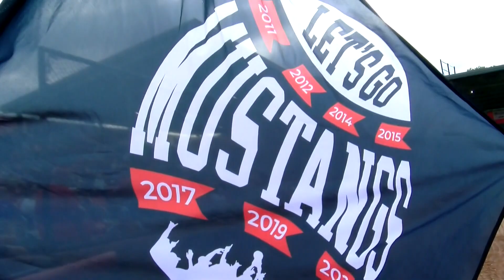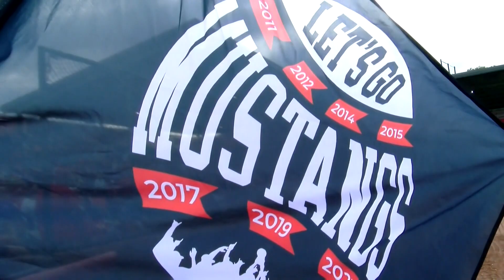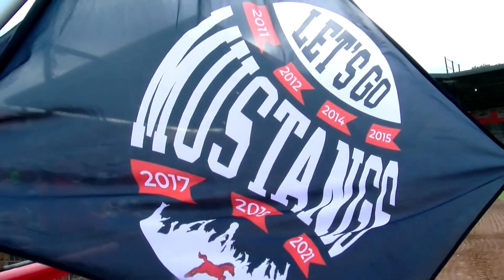St. Joseph Mustangs Show 2023 Week #8